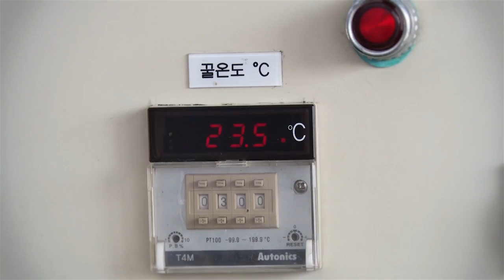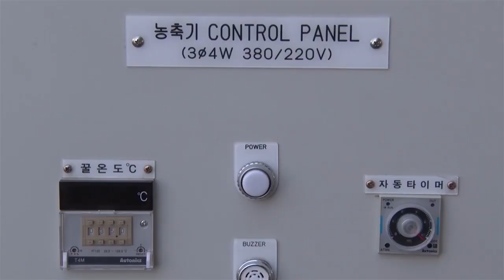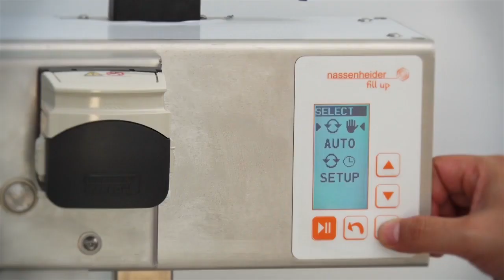Natural Honey Automation System- Thickener, Bottle Filler & etc.